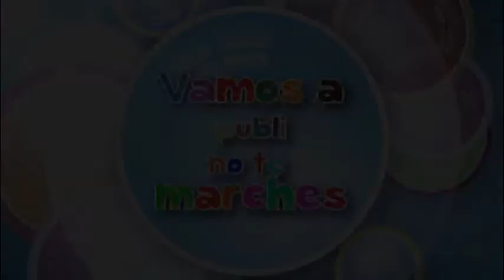Menudos Gigantes, Colegio Mediterraneo 18 04 2017 bloque 1